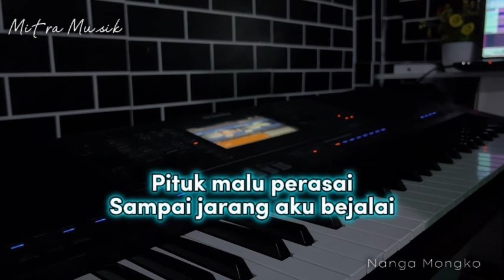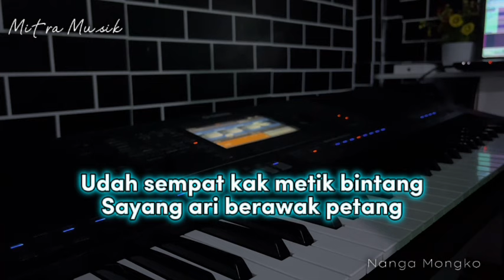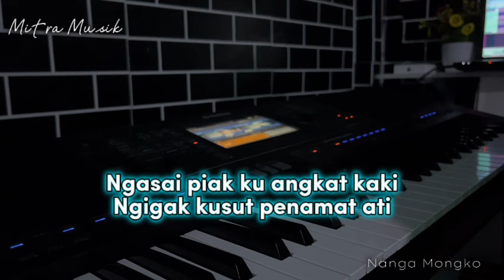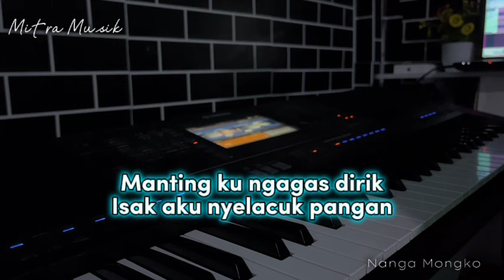Karaoke Bujang Tuai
Karaoke Bujang Tuai by Mitra Musik

Ciptaan : Andreas Das
Penyanyi : Trio Temanang